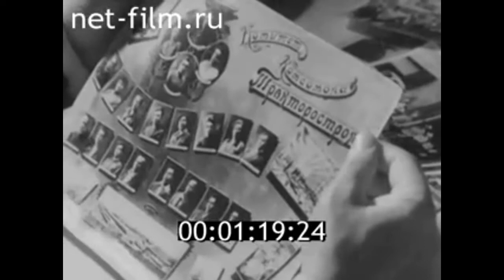1970г. Волгоградский тракторный завод. вспоминания ветеранов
Есть на Волге завод. 1970г. Нижне-Волжская студия кинохроники